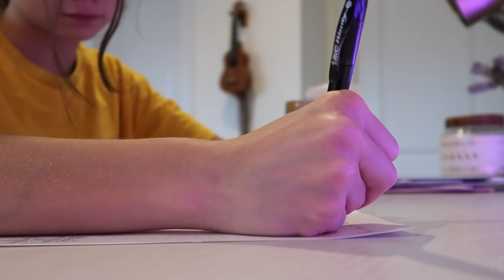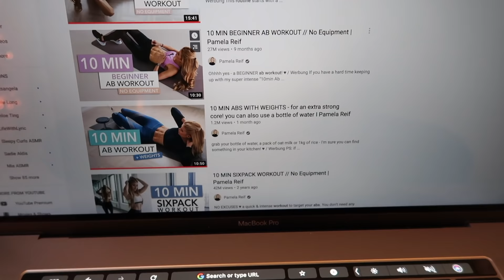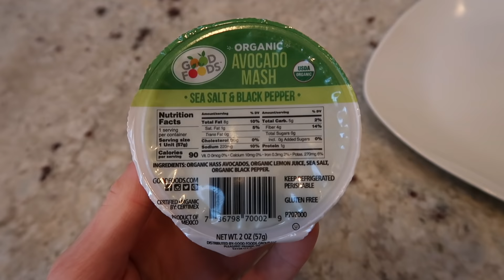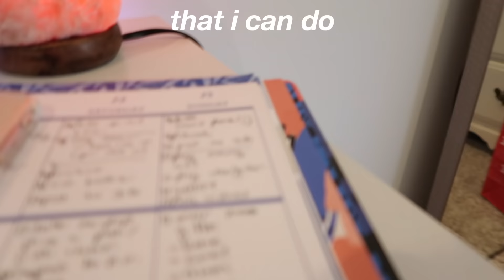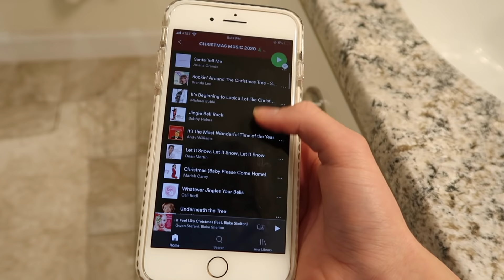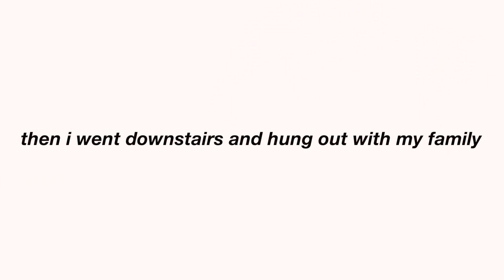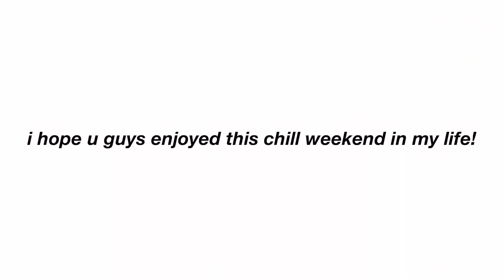an average/chill weekend in my life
👼🏼FAQ
what camera do you use?  ➭ the canon 80D and the canon G7x